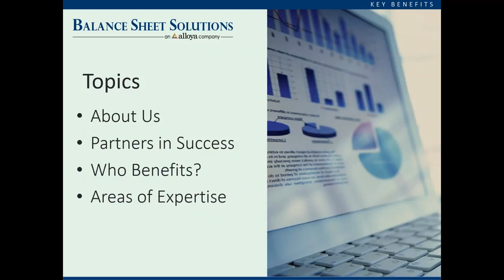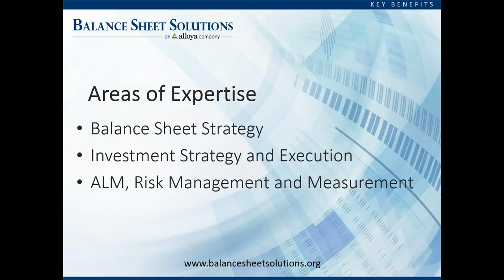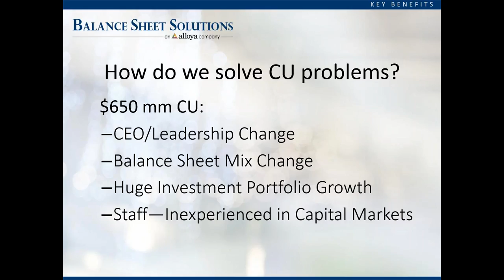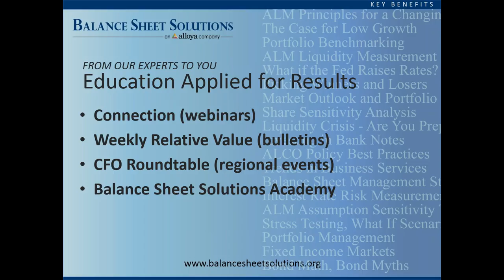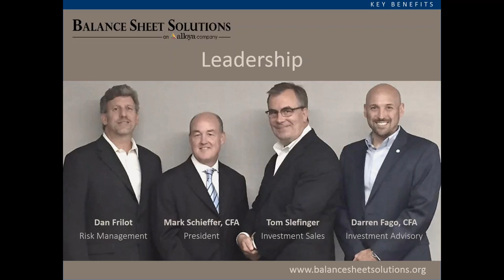Balance Sheet Solutions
Why choose Balance Sheet Solutions?